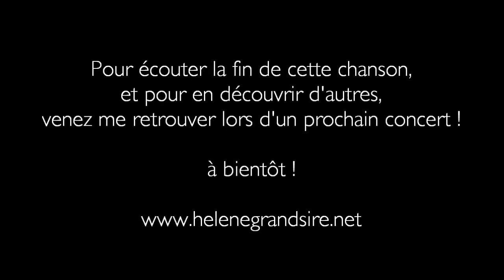Elsa - Louis Aragon - par hélène grandsire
Concert au Carré du Perche - soirée carré Pêle-Mêle - 2017 -
Récital "Chansons & Poésie" - "Elsa" : Louis Aragon -
mis en musique par Léo Ferré -
Chant, piano (et arrangements) : Hélène Grandsire -